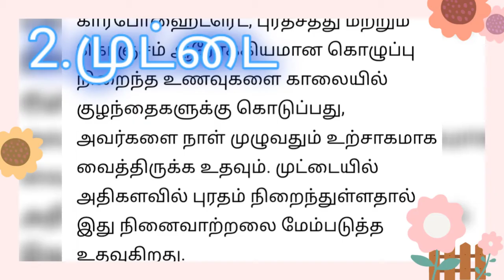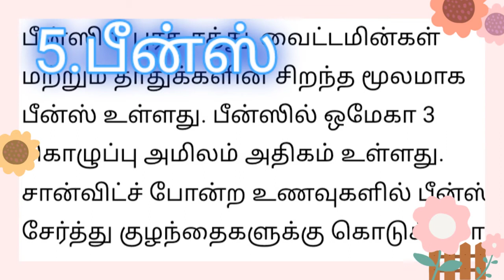உங்கள் குழந்தையின் மூளை வளர்ச்சி அதிகரிக்கும் உணவுகள் - Top 7 Brain Development food for all age 💯👌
Article is taken from Tamil bold sky for reference purposes.